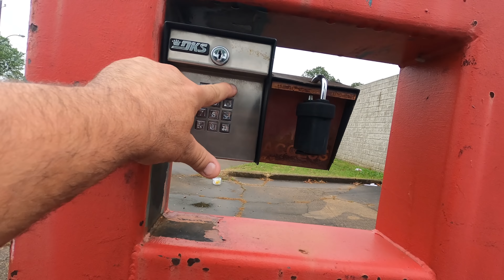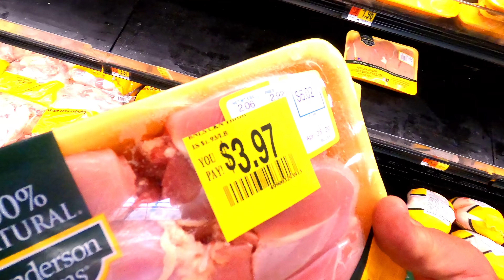Vlog 131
120 E North St # 1355

TikTok.com/dagarbagedisposal
Iinstagram.com/dagarbagedisposal
Facebook.com/dagarbagedisposal
Snapchat.com/DaDisposal